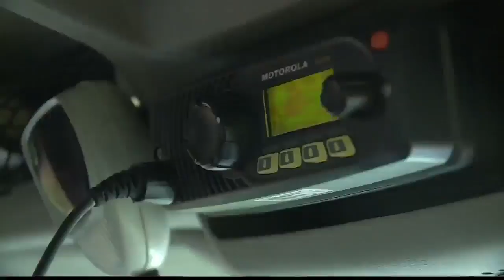Overland Park treated streets with salt ahead of snow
Crews in Overland Park have gone over every lane, dropping 400 pounds of salt each mile. "It sounds like a lot. It's kind of a nice number that we found works pretty much for everything and our goal is to get it to hold," supervisor Eric Sandberg said.